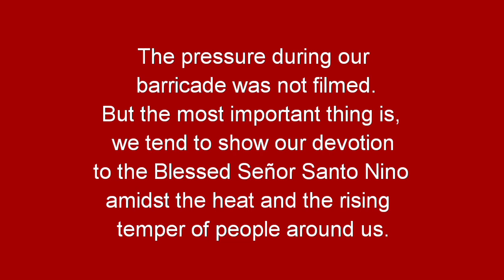BARRICADE/KUPOT PISI IS LIFE| SINULOG VLOG 2020